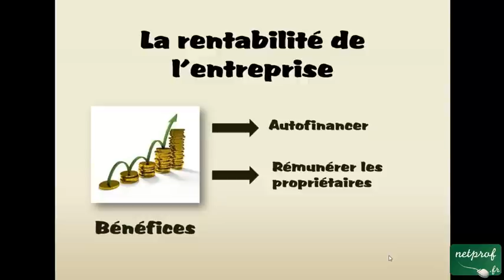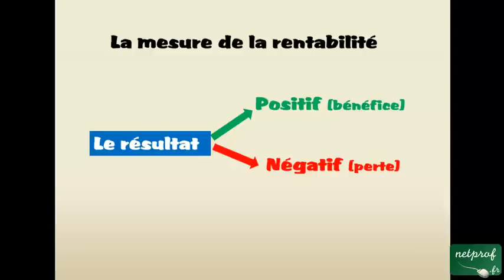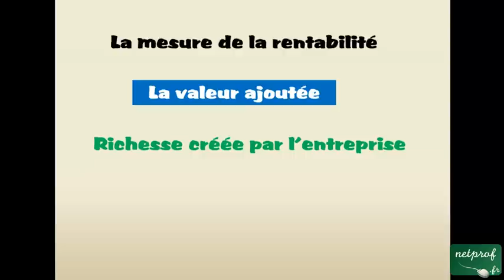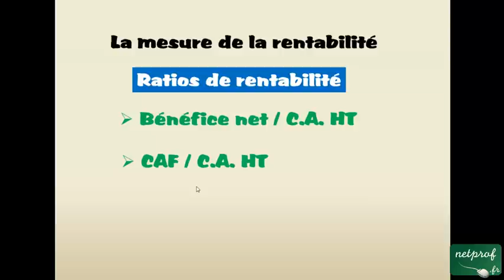La rentabilité de l'entreprise